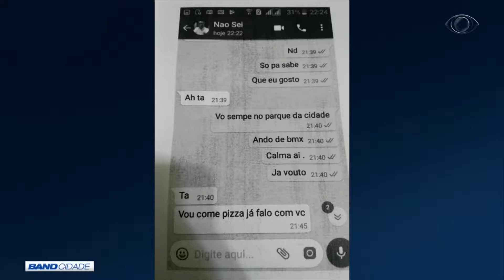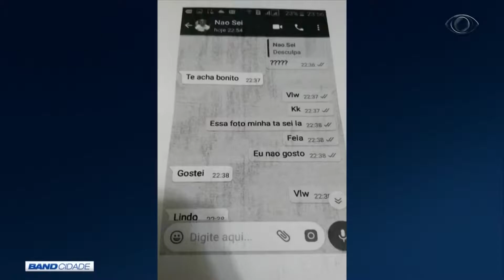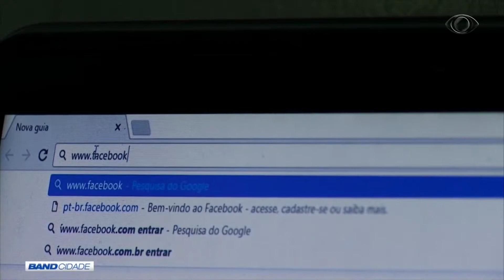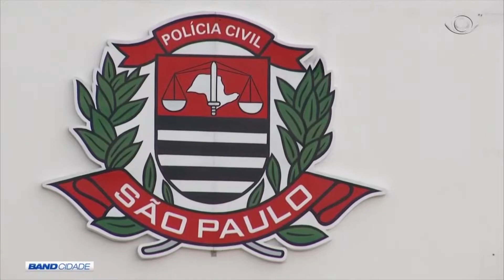BAND CIDADE 1ª EDIÇÃO 18 05 2018 PARTE 02